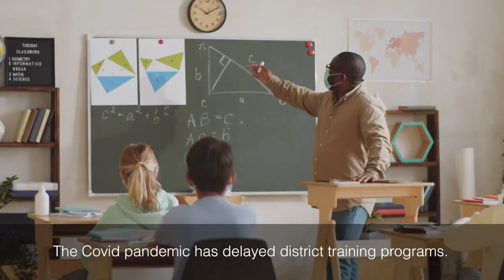Schools and Mental Health Training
Our audit looks into the implementation of training outlined in the New York Safe Schools Against Violence in Education Act.